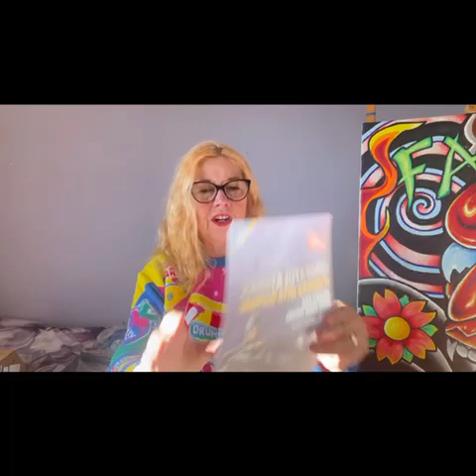November 23 - My Second Unboxing Video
Watch me open my prizes and see what goodies I won during November.  Do share any feedback as I am still learning.